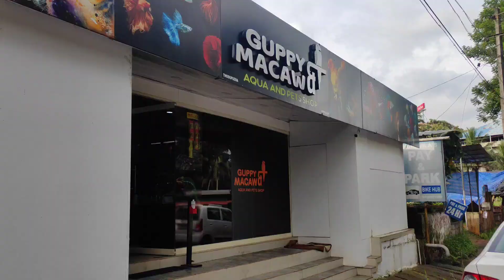അങ്ങനെ അച്ഛൻ്റെയും അമ്മയുടെയും ആഗ്രഹം ഞങ്ങൾ സാധിച്ചുകൊടുത്തു ❤️❤️❤️😘😘😘